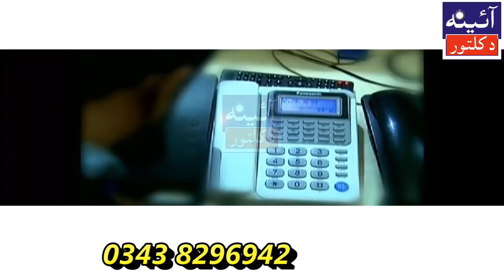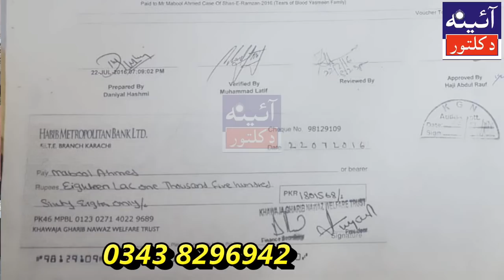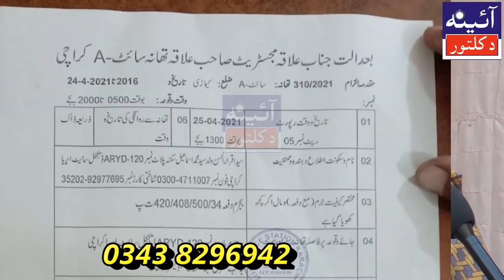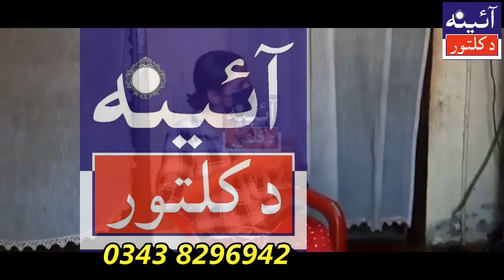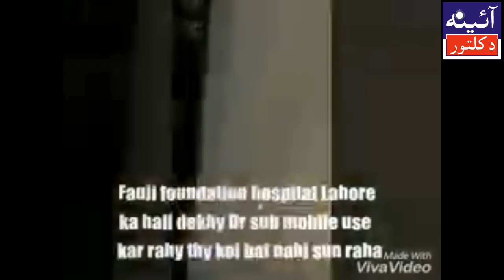Iqrar Ul Hassan vs This Girl // aina da kalror // new story //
Opn My Youtub Chenal  Link

Opn My Facbook Pag Link

Opn My googel link
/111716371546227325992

Opn My facbook Id link

Cheema